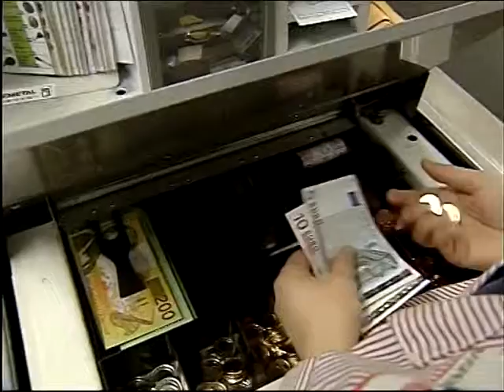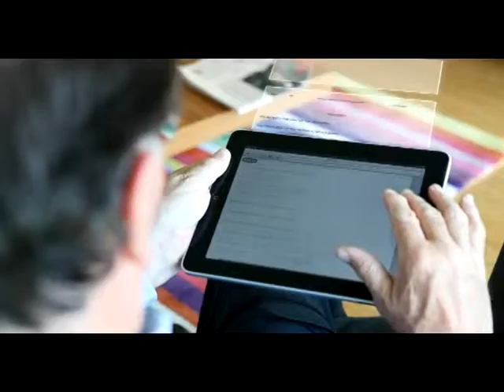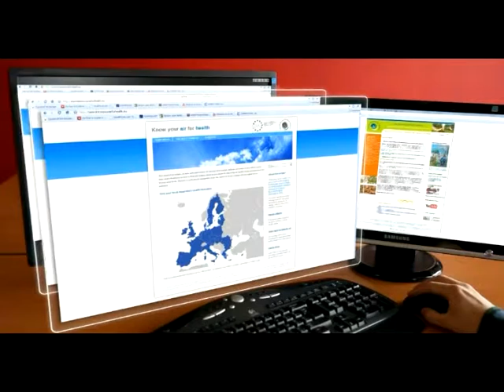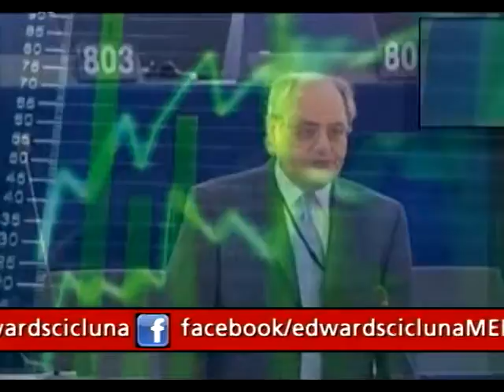A look back and another one forward - L-MEP u Int - Prog 78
Earlier this month, the European Parliament adjourned for the summer holidays bringing to an end the second year of this legislature.

During the television programme L-MEP u INT (The MEP and You) of the 29 July 2011 on Smash TV, the Labour MEP Professor Edward Scicluna looks back at his second year and gives a look forward towards what is waiting for them at the end of August when Parliament will start meeting again.

Harsa lura u ohra 'l quddiem

Aktar kmieni dan ix-xahar, il-Parlament Ewropew aggorna ghall-btajjel tas-sajf u b'hekk

giet fi tmiemha t-tieni sena ta' din l-legislatura.

Fil-programm televiziv L-MEP U INT tad-29 ta' Lulju, 2011, fuq Smash TV l-

Ewroparlamentari Laburista l-Professur Edward Scicluna jaghti harsa lura lejn din it-tieni

sena tieghu fil-Parlament Ewropew u harsa 'l quddiem lejn x'se jkun qed jistennihom fi

tmiem Awwissu li gej meta jerga' jibda jiltaqa' l-Parlament Ewropew.